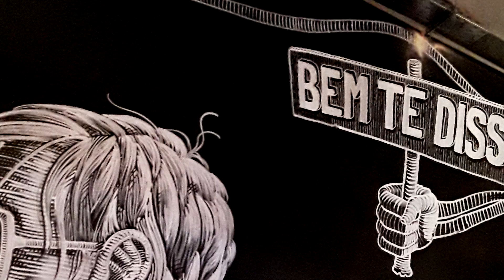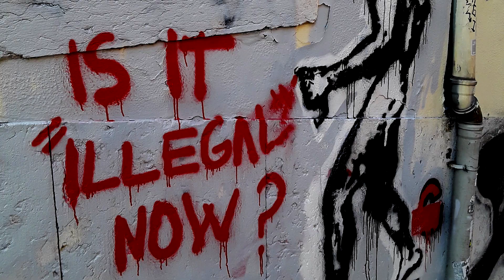STREET ART : LISBONNE part 1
Parcours street art réalisé en février 2019 sur Lisbonne, Caçilha, Cova da piedade.

Crédits photos : Karine Hoceros

Concept : Karine Hoceros